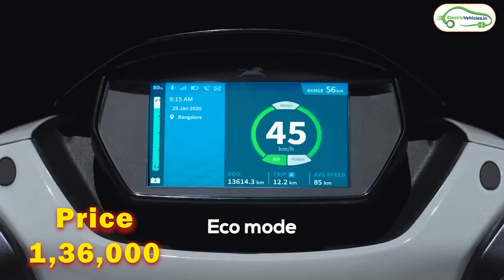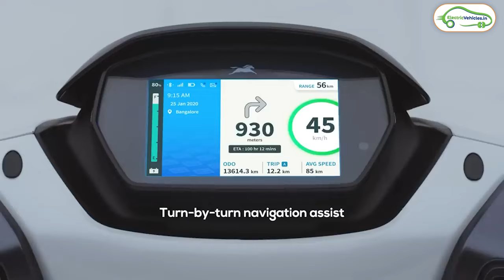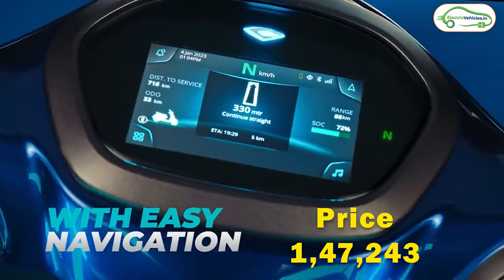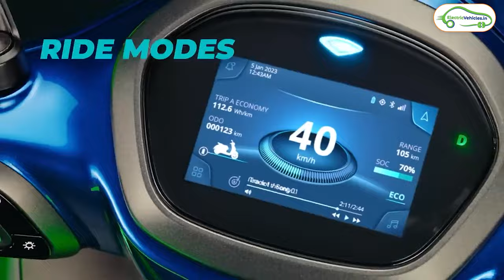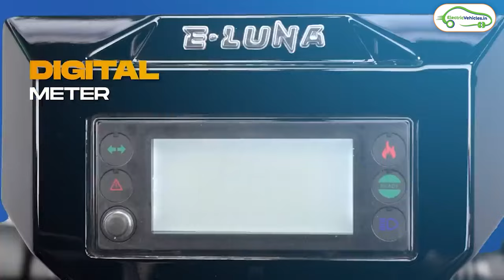Here are Updated Prices of Top Selling Electric Scooters | Electric Vehicles India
Electric Vehicles